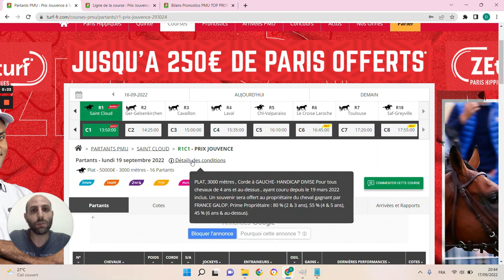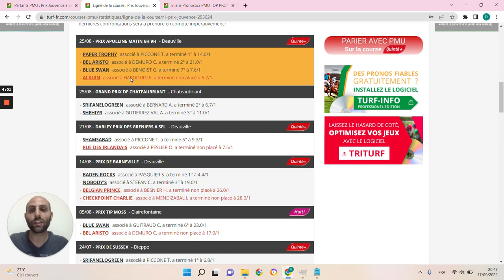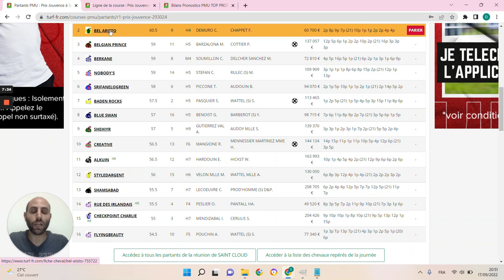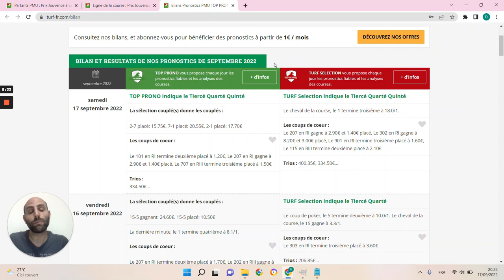PRONOSTICS PMU GRATUIT DE LA MINUTE QUINTE+ DU JOUR LUNDI 19 SEPTEMBRE 2022 #293024